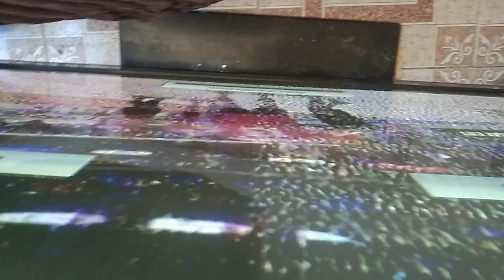how to fix Samsung plasma no display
ysustain board problem